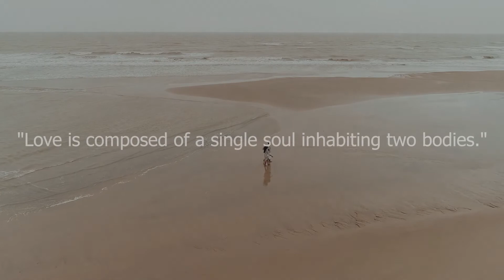Drashti + Brijesh Pre wedding || Latest 2021 || Kutch-Mandvi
Cinemart Films
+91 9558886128